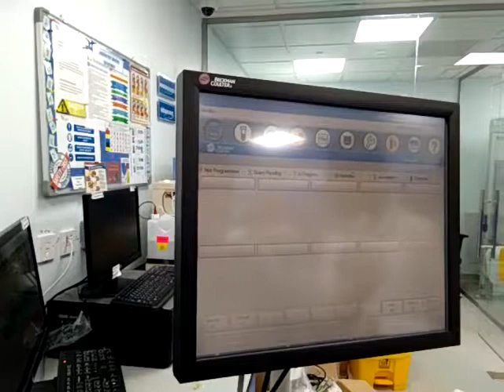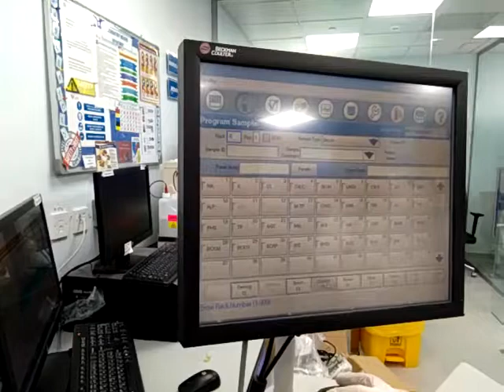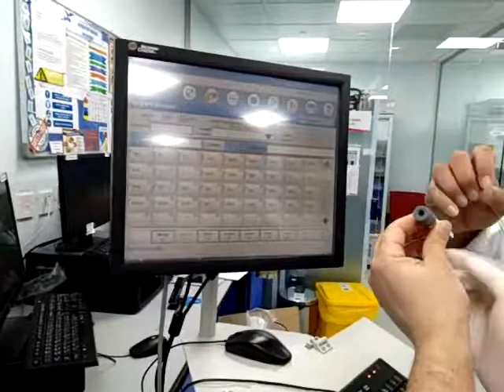How to Get Started with Beckman Coulter Unicel DxC 800 | Tutorial